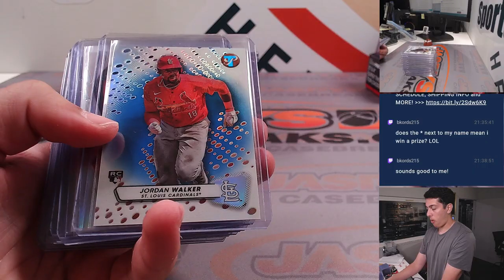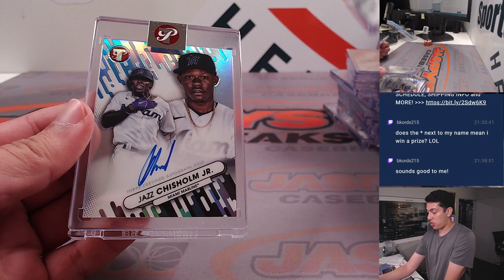Tu, 8/29 - Fanatics Live: 2023 Topps Pristine Baseball 2-Box Break RT #28